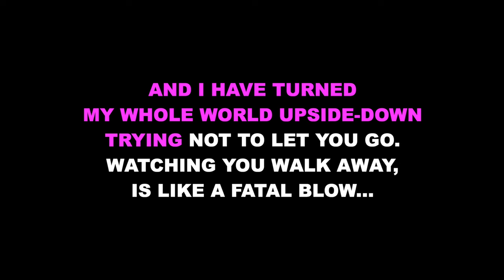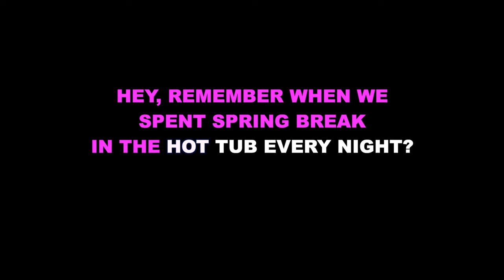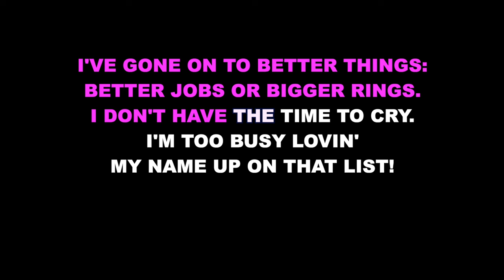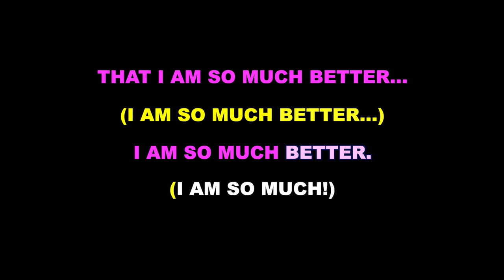"So Much Better" from Legally Blonde - Karaoke Track with Lyrics on Screen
This is a karaoke track for "So Much Better" from LEGALLY BLONDE. It features the complete band accompaniment and rolls the lyrics on the screen so that you can enjoy singing along!

Starting Key: G Major

LEGALLY BLONDE
Music and Lyrics by Laurence O'Keefe and Nell Benjamin

Orchestrations by Christopher Jahnke

"So Much Better" originally performed by Laura Bell Bundy and ensemble.